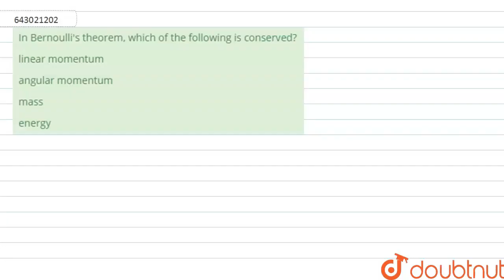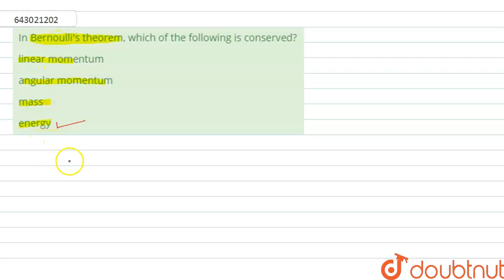In Bernoulli's theorem, which of the following is conserved? | Class 12 Physics | Doubtnut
In Bernoulli's theorem, which of the following is conserved?

Online Class में Admission लेने के लिए यहाँ click करें :
👉Class 12 | Maharashtra Boards | English Medium :

👉 Have Any Query? Ask Us.